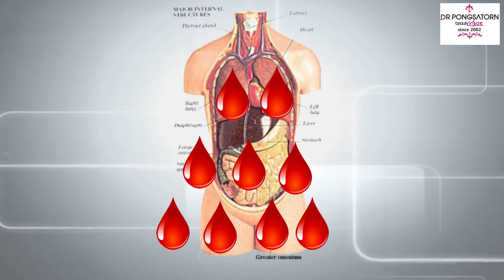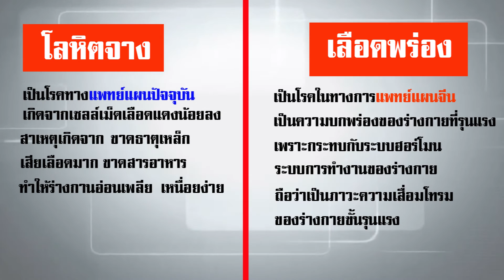เลือดพร่อง!!! ต่างจากเลือดจางอย่างไร?? By อาจารย์แพทย์หญิง พีรนุช ธัญญาหาร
อาจาย์แพทย์หญิง พีรนุช ให้ความกระจ่าง ...
เลือดพร่อง!!! ต่างจากเลือดจางอย่างไร??  เพราะอะไรต้องรีบแก้ไข
รวมทั้งแนะนำการดูแลตนเอง สำหรับเคสที่มีอาการเลือดพร่อง